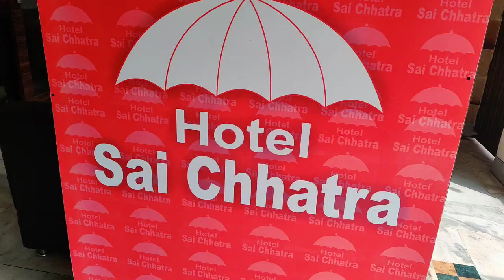Shirdi To Nashik Bus Journey | शिरडी से नासिक तक बस का सफर Maharashtra Roadways